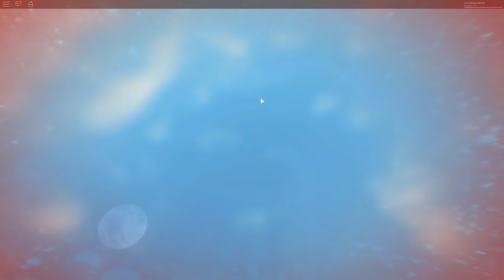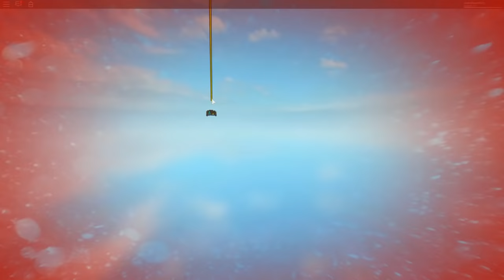Roblox: SLIDING DOWN 999,999,999,999 MILES!!!